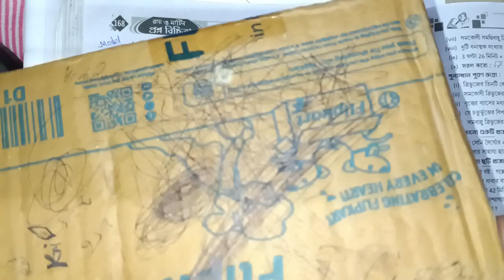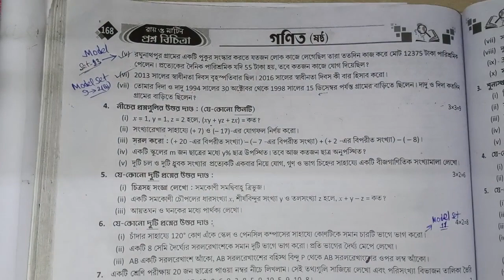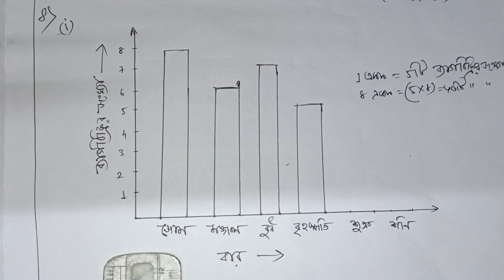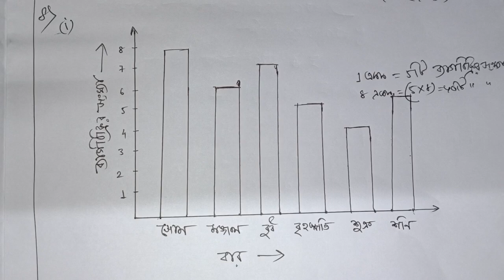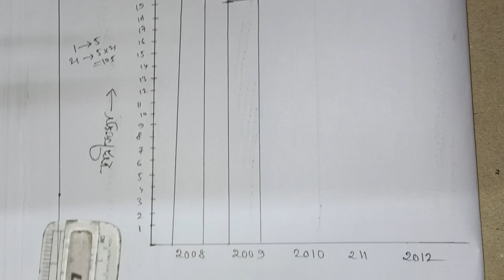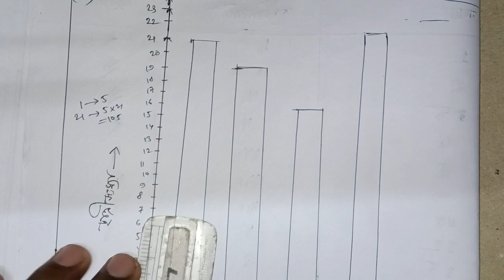Ray & Martin Question Bank Class 6||Paramanandapur Jagannath Institution page 167_168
RAY & MARTIN QUESTION BANK 2023 Math Class 6 Paramanandapur Jagannath Institution

RAY & MARTIN QUESTION BANK 2023 Math Class 6 3rd Summative Evaluation

 RAY & MARTIN QUESTION BANK 2023 Math Class 6

Class 6 math ray o martin proshno bichitra 2023 3rd unit test

class 6 math Ray o Martin Prosnobicitra

আজ এই ভিডিও তে Ray Martin 2023 Mathematics Class 6 Page 167_168// Ray Martin 2023 class 6 math Page 167_168 model set 16 এর 3rd summative পুরোটাই সমাধান পাবে।

Class 6 Math Ray O Martin Prosnobicitra 2023 3rd unit test

রায় ও মার্টিন প্রশ্নবিচিত্রা 2023 class 6

class 6 ray o martin prosnobicitra 2023 math
your queries solved:👇👇
ray o martin question bank class 6 3rd summative
rai martin question bank class 6
ray and martin question bank class 6
ray and martin question bank class 6 math
3rd unit test math ray martin 2023
Ray and Martin Question bank solution 2023
Ray martin 2023 question bank mathematics
ray martin question bank 2023 mathematics
class 6
roy martin question bank class 6 math 2023

Ray&MartinQuestionBankClass 6
3rdsummative(math)2023